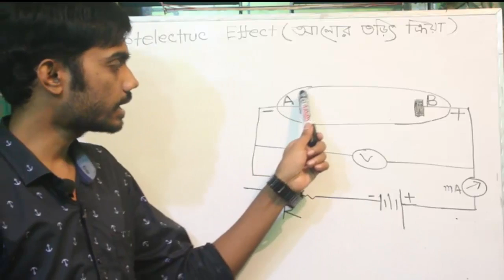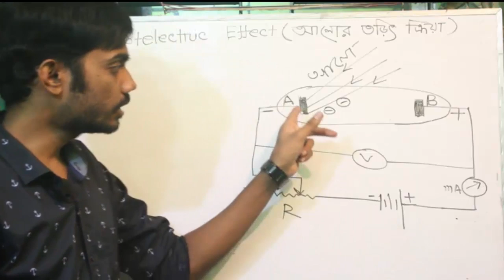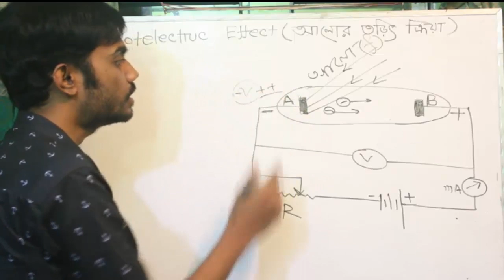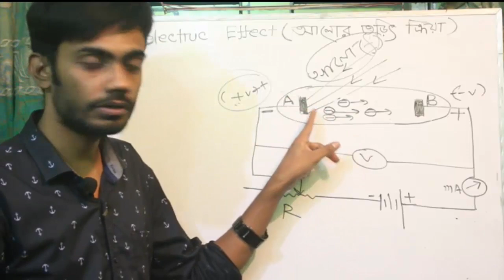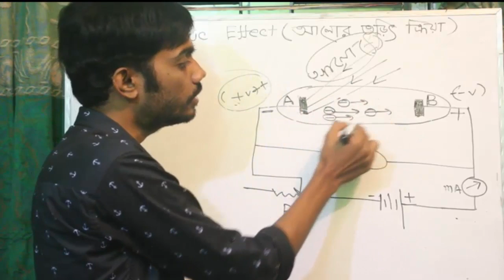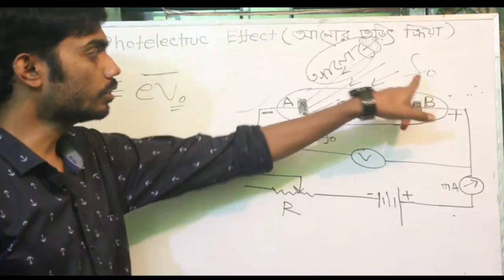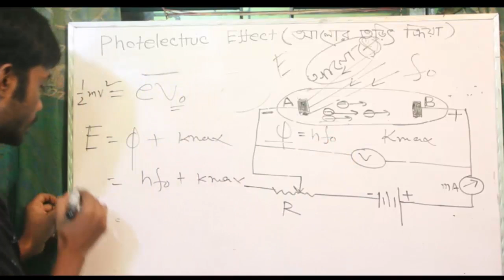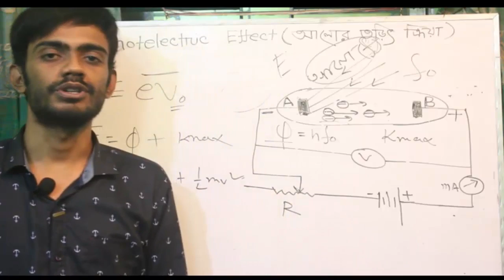Photoelectric Effect | ফটোইলেকট্রিক ক্রিয়া | HSC Physics BanglaTutorial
HSC physics students will be very benefited by this bangla tutorial. Happy School always try to present a easy method to understand in a sort time. we discuss about photoelectric effect , which is very important in mordern physics. Its very helpful for mordern physics.

Course Teacher:
Oleik Roy

Course Teacher:
Oleik Roy